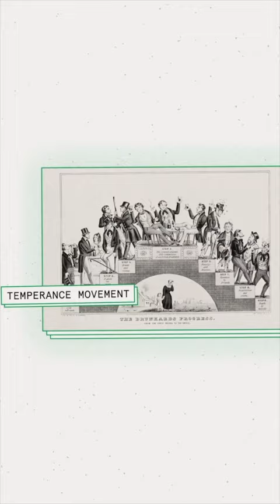Have you tried Absinthe?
Tell us your Absinthe experience in the comments bellow!